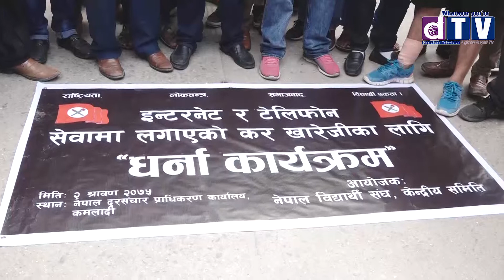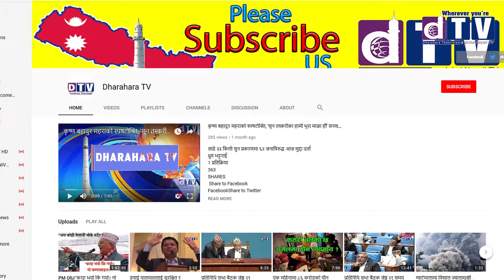नेपाल बिद्यार्थी संघले नेपाल दूरसञ्चार प्राधिकरणको कार्यालयमा धर्ना